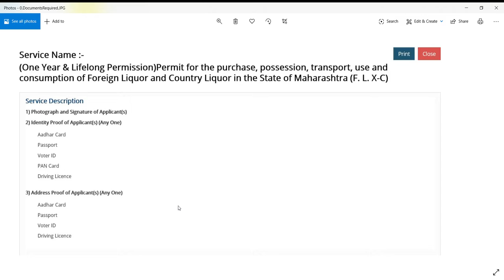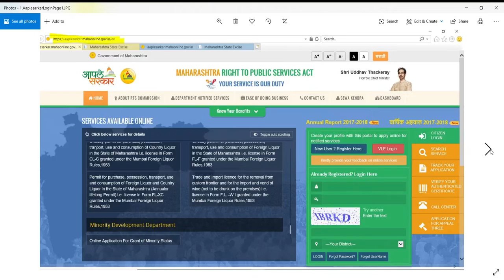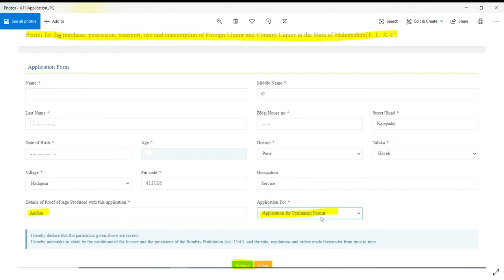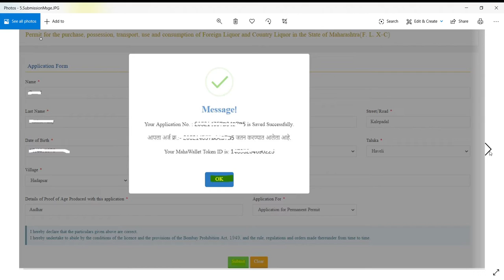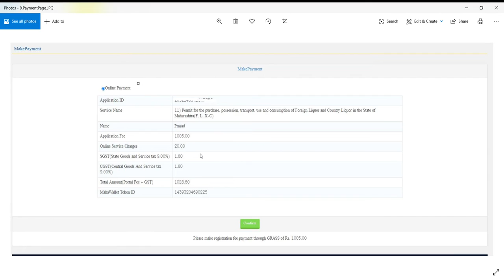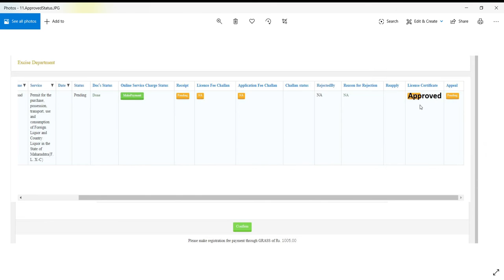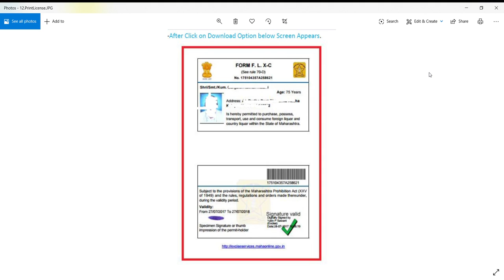Apply Alcohol license online PUNE | Liquor License Maharashtra | Liquor Permit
Alcohol Order Online (Liquor license Maharashtra)
Step by step procedure to apply liquor license online and get alcohol delivered at your door step (Note local liquor stores might charge for delivery as applicable)

(For registration and Maharashtra online services)

With a permit, one person can have up to 12 bottles at a time (Spirits, Beer OR wine)

Legal drinking age -

25 years old to consume liquor (strong beer, whiskey, vodka, rum and any other liquors with higher levels of alcohol).

21 without the permit - You can drink mild beer (alcohol percentage of up to 5 percent)